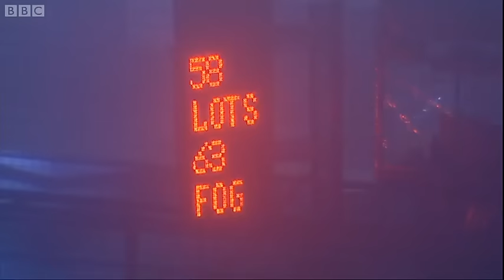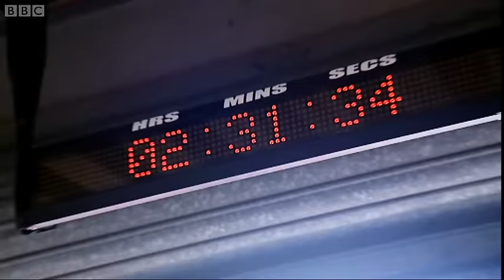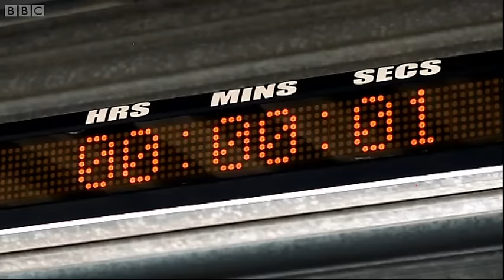24 Hour Racing Challenge! | Top Gear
Jeremy, Richard and James have entered a 24-hour endurance race. It turns out to be one of their toughest challenges to date as thick fog and a car that starts to fall apart hamper their efforts. However, they do have The Stig to help. Clip taken from series 10, episode 9.